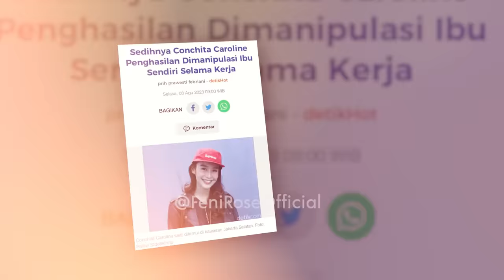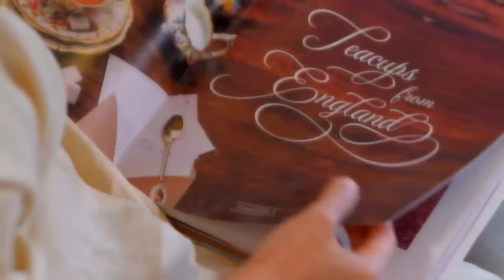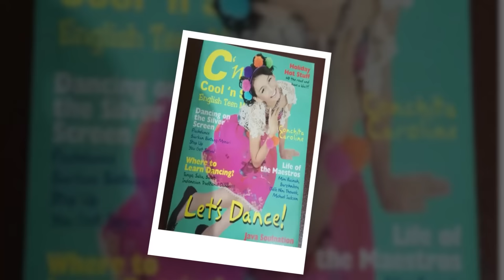Conchita jaga jarak dengan Ibu karena “UANG”. Durhaka??